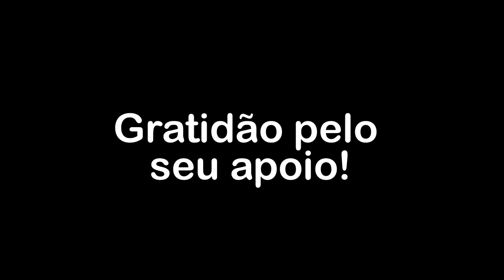A instalação do observador, já é uma manifestação transpessoal